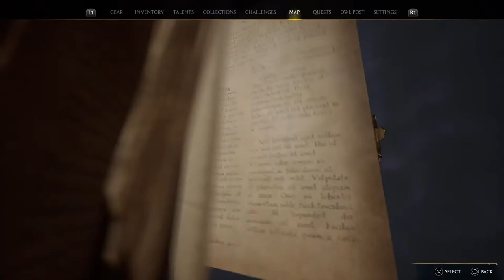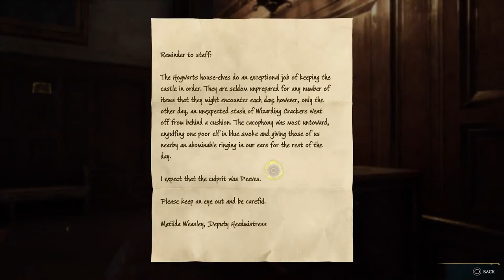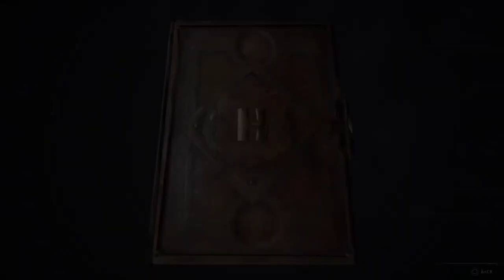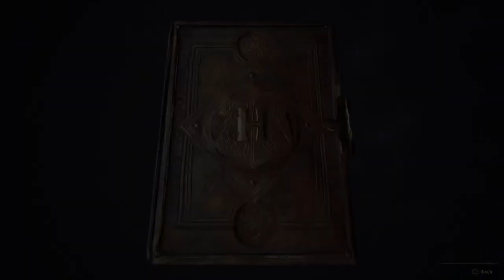Harry Potter Hogwarts Legacy PS5 Gameplay 2!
Streaming 4 the friends, super excited 4 this game let's check it out.